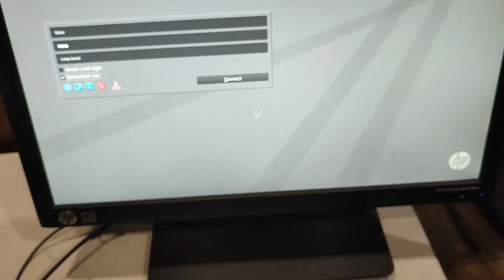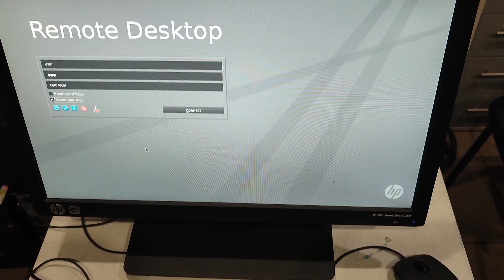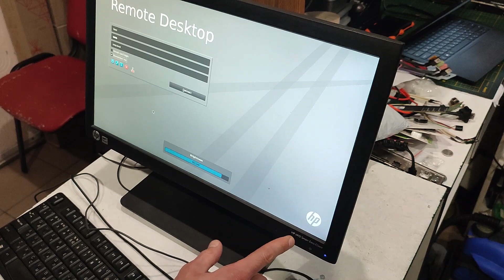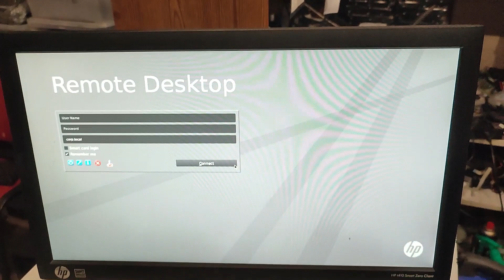HP T410 Smart Zero Client колхозный обзор с разборкой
Удивительное устройство. Я такое видел первый раз в своей жизни. А Вы?